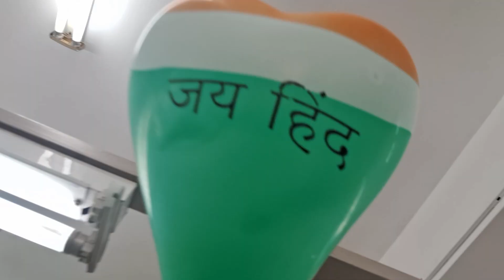कंपनियों में काम नहीं है इसलिए लेट जा रहा kam Manda ho gaya hai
company mein Kam Nahin Hai
company mein kam kaise karen
company mein kam kaise hoga

is video ko dekhne ke liye bahut-bahut dhanyvad